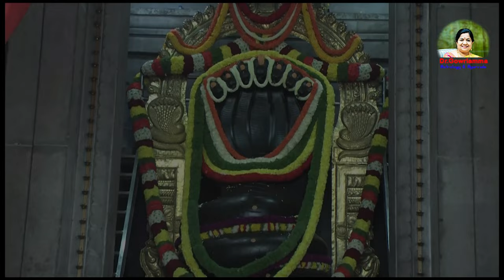ವಾರ ಭವಿಷ್ಯ IN KANNADA 5th to 11th Sep 2022 . - Dr. Gowriamma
You can also write to us on